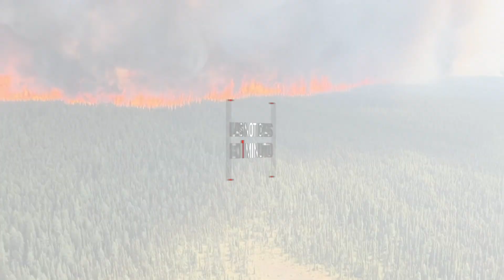Las noticias de hoy, 9 de junio de 2023, hasta las 14:00 horas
✅ Canadá y su peor año por incendios
✅ Volcán Anak Krakatoa en erupción
✅ Mujer cae de edificio en Reforma
✅ Roban tráiler en Aguascalientes
✅ Djokovic a la final de Roland Garros